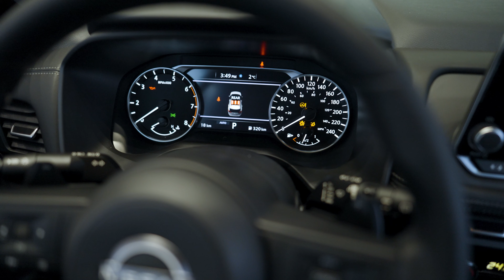Grand Falls-Windsor Nissan | All-New 2024 Nissan Rogue | $243 Semi-Monthly | 39M Lease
The Nissan Rogue has been refreshed from top to bottom.
New Styling. New Technology. New Safety Features and More.
Lease the 2024 Rogue S with All-Wheel Drive for $243 Semi-Monthly Plus tax on a 39 Month Lease.

Visit for all the details.